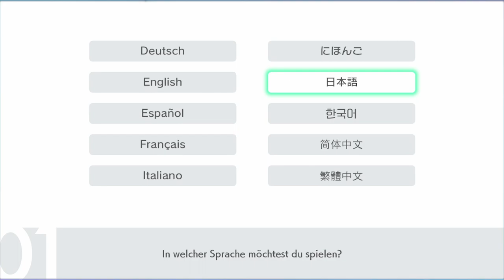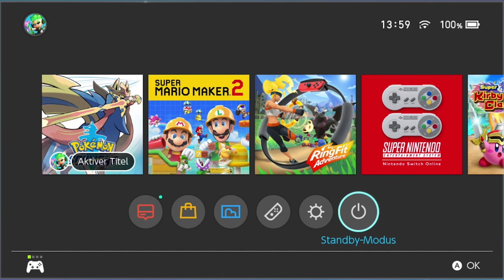Eine neue Reise beginnt 🦊 「Pokémon Schwert #01 Mini Nuzlocke Challenge」 deutsch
Ein neues Let's Play beginnt - Pokémon Schwert! Die erste Folge ist noch ein Zusammenschnitt eines Streams.